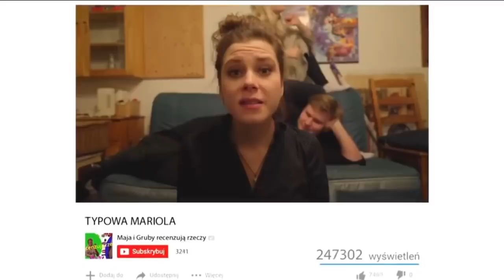TYPOWA MARIOLA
Ten film przedstawia jak wygląda typowa Mariola z serialu ,,Nieprzygotowani” 😂